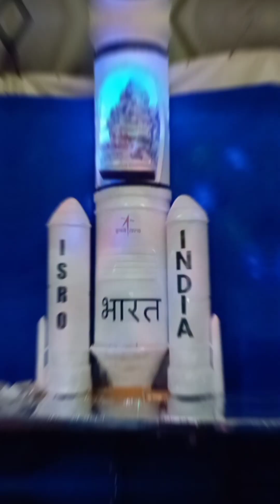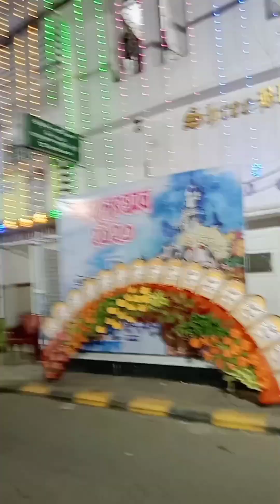কলকাতা তে কতো বড়ো বড়ো গণেশ ও বিশ্বকর্মা ঠাকুর দেখলাম রাতে বাইক এ ঘুরে😍🥰||ভিষন মজা হলো🤩💃